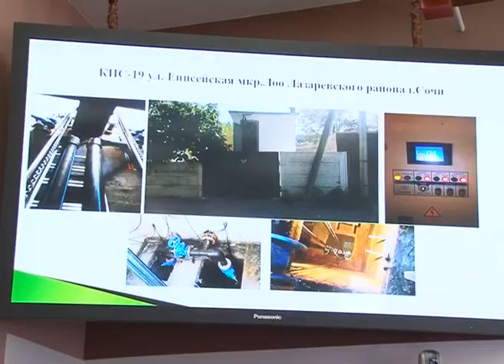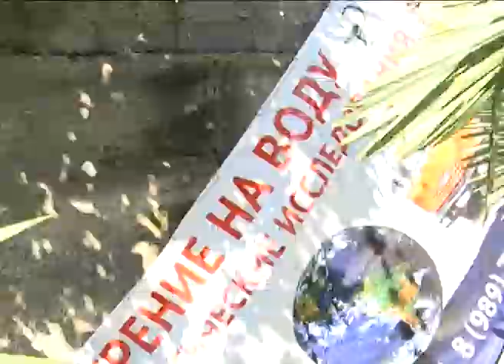Море в Сочи чистое, но будет ещё чище. Новости Сочи Эфкате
Глава города Анатолий Пахомов провёл совещание в администрации города по фактам нарушения природоохранного законодательства.
Сочи. Новости.
Телеканал Эфкате.